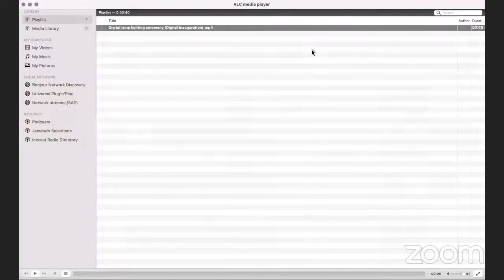29 Mar 2023